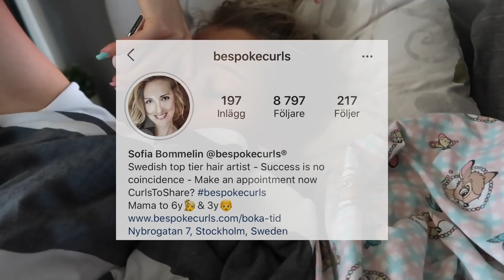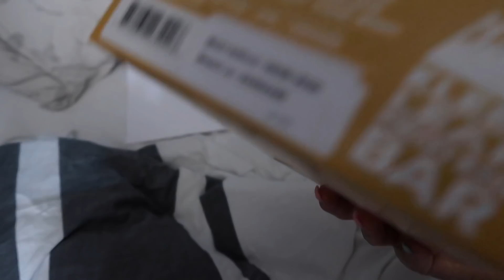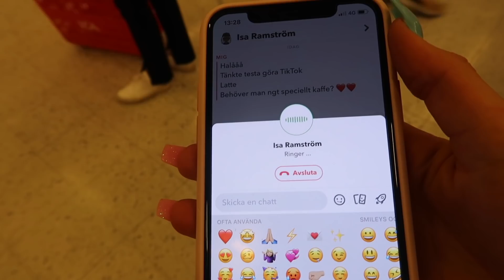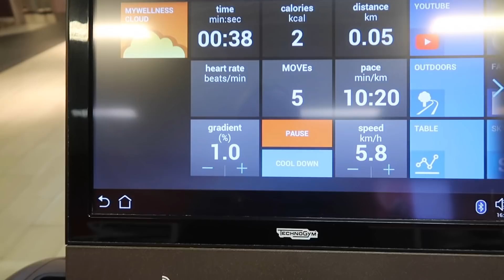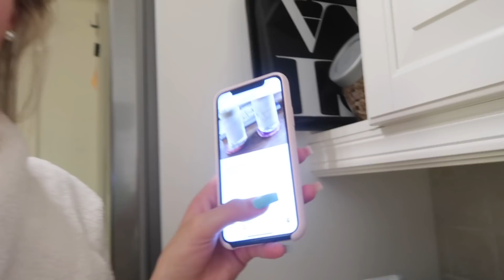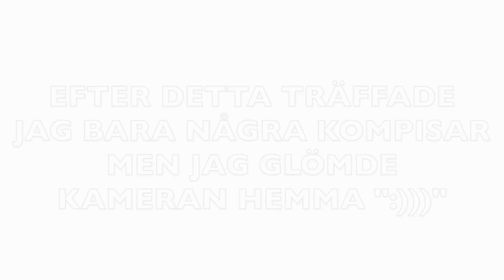MÅ SOM EN GUD såattsäga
♡ Gör mina fransar hos bästa Hanna på Finare fransar i Sollentuna

♡I denna beskrivningen kan det förekomma adlinks, dom är märkta med " * " ♡